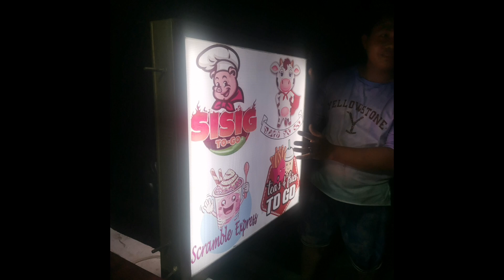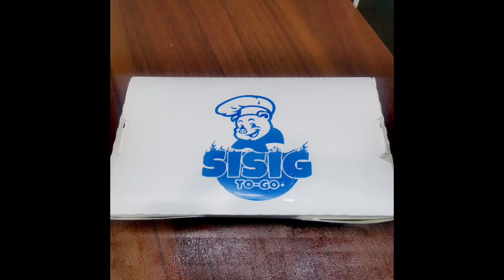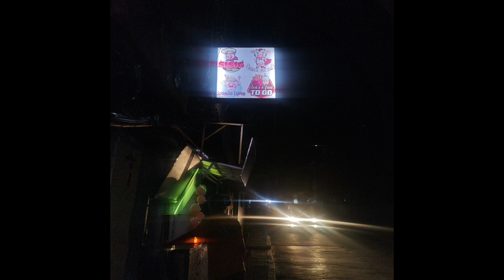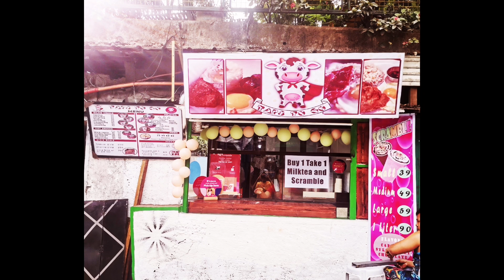TAPS TO GO /JOAN DELA ROSA